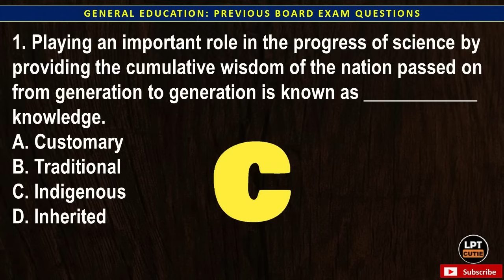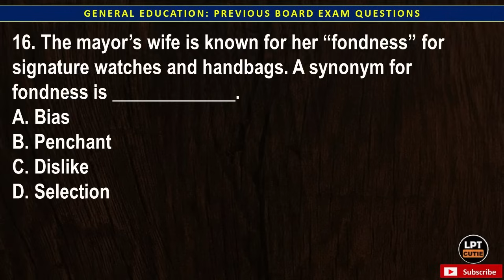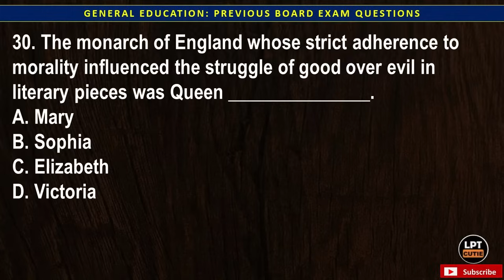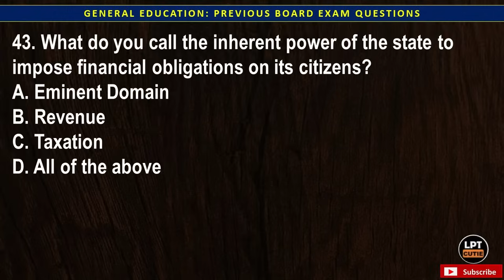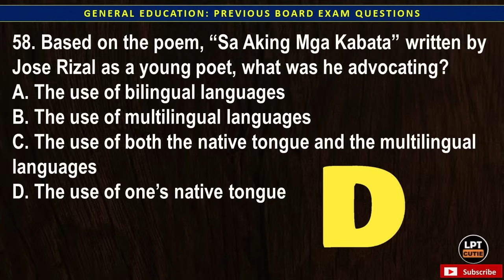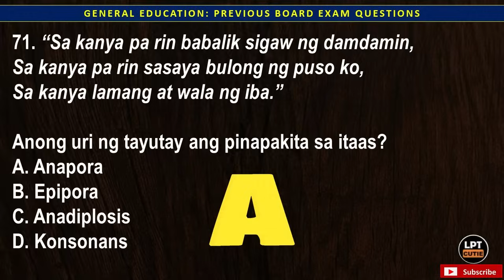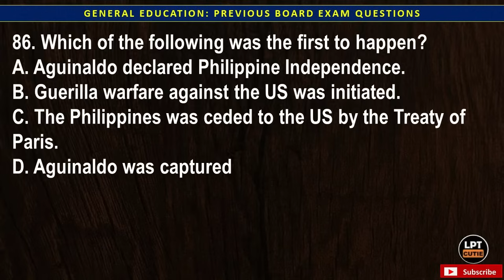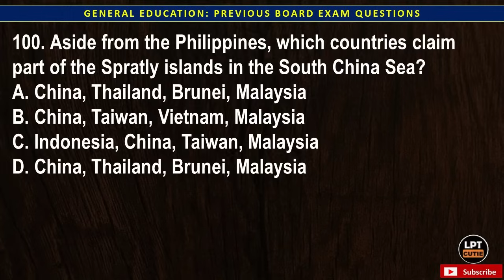100 ITEMS I BLESSINGS GENED - ACTUAL LET QUESTIONS I March 23, 2025 LET REVIEWER I PART V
CLAIM IT!

GODSPEED TAKERS!